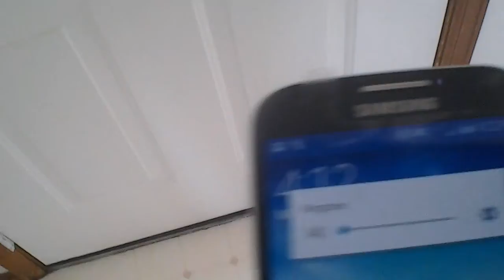9141 Weeping Willow move out main level